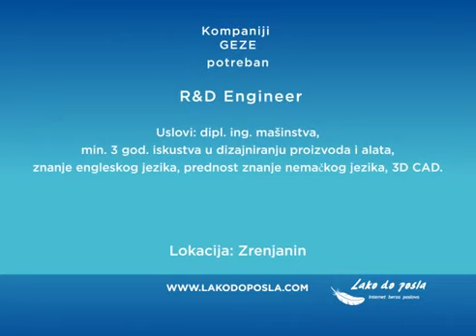Oglas za posao predstavnika turističke agencije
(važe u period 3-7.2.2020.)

Kompaniji MONIX
potreban Predstavnik turističke agencije, lokacija Beograd, Zlatibor, Grčka
Uslovi: VŠS/VSS turističkog smera, min. 1 god. radnog iskustva, znanje stanog jezika.

Kompaniji AMAN
potreban Grafički dizajner, lokacija Beograd-Surčin
Uslovi: min.3 god. iskustva ili odgovarajuće obrazovanje, poznavanje pripreme za štampu, Photoshop, Ilustrator, In Design.

Kompaniji GEZE
potreban R&D Engineer, lokacija Zrenjanin
Uslovi: dipl. ing. mašinstva, min. 3 god. iskustva u dizajniranju proizvoda i alata, znanje engleskog jezika, prednost znanje nemačkog jezika, 3D CAD.